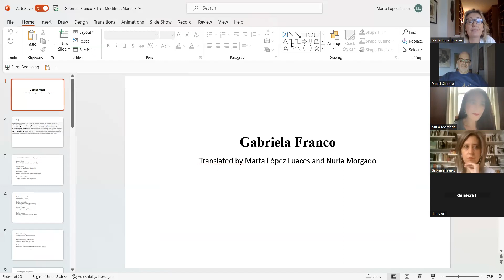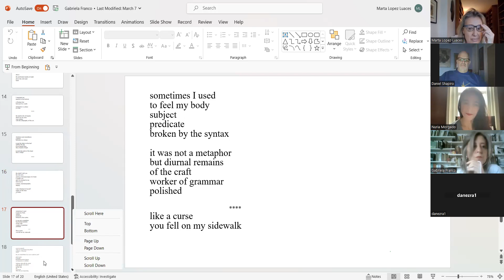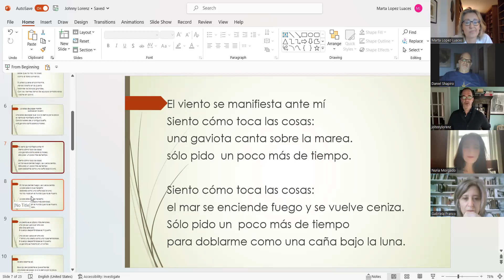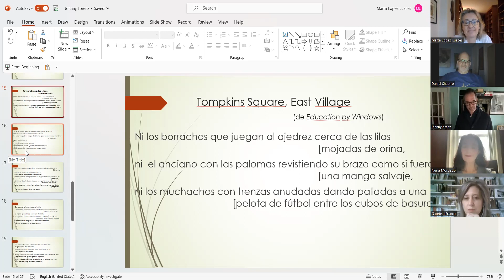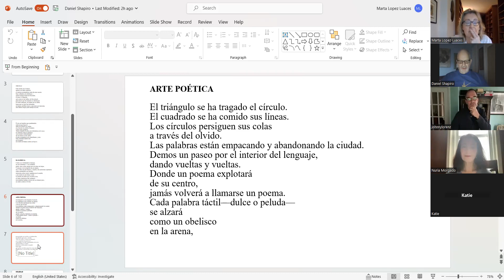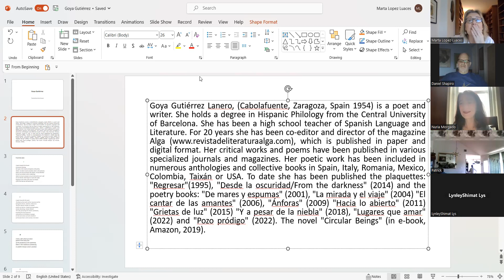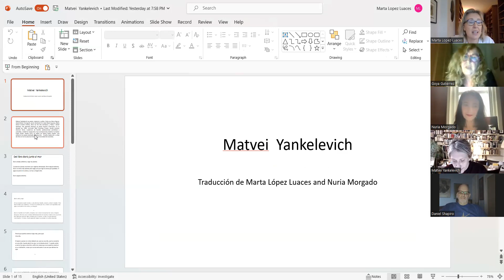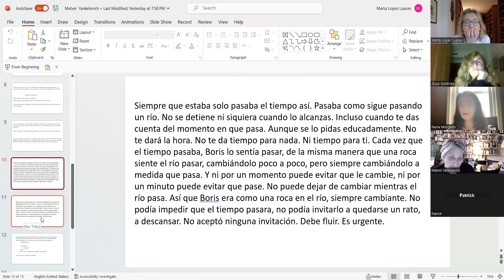Bilingual Poetry Reading (March 25, 2023)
The Bilingual Poetry Readings Series (Curated by Marta López-Luaces) presents poems by Gabriela Franco (Argentina), Goya Gutiérrez (Spain), Johnny Lorenz (USA), Daniel Shapiro (USA), and Matvey Yankelevich (USA).